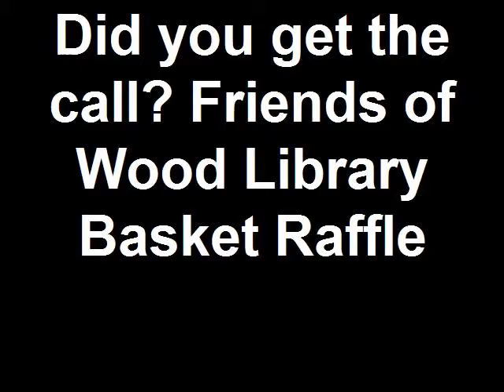Friends of Wood Library: Basket Raffle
Raw footage from the Stuff the Boxes Party on Friday, April 24, 2009. It was the grand finale of the Friends of Wood Library Annual Basket Raffle.